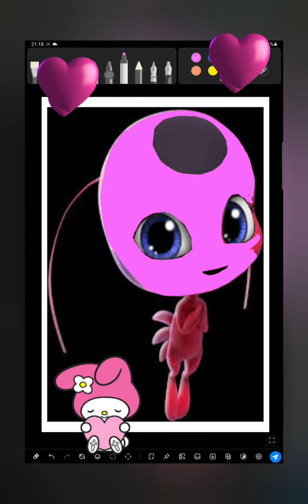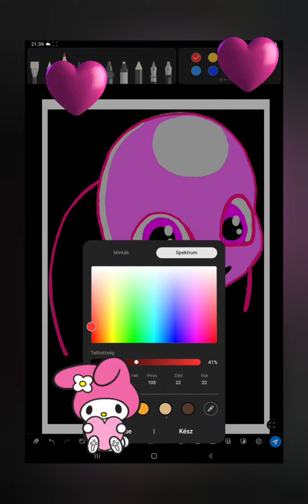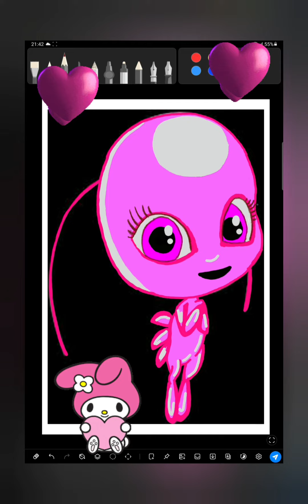Miraculous - Tikki transformation drawing 💗